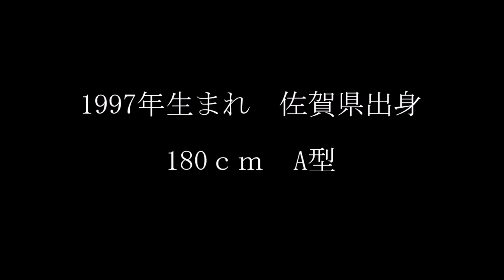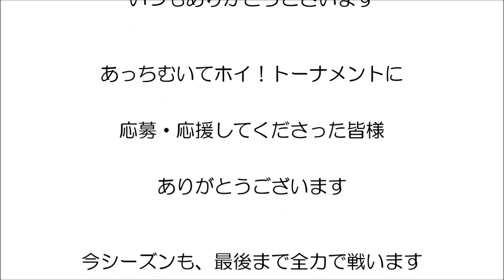山梨クィーンビーズ あっち向いてホイ！トーナメントTHE CLIMAX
白熱！準決勝・決勝の模様をお伝えします！